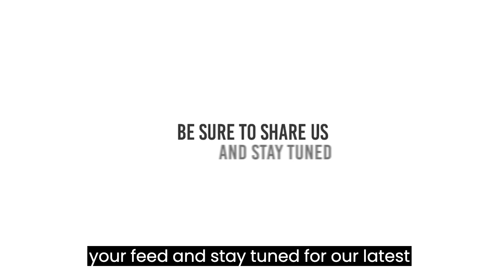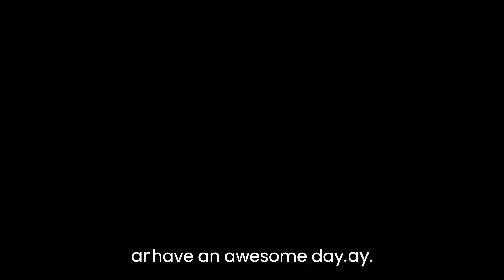Active Encouragement | Everlasting Love | Episode #240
Complete Christian "Active Encouragements" are uploaded daily as a tool for you to grow in faith, life, love and the fruit of the Spirit (Galatians 5). We thank you for your love and faithfulness to our channel. We are a 501c3 organization located in St. Louis MO with local and global outreaches and partnerships. We need your help in advancing the Gospel of Jesus Christ and any type of support helps us tremendously in keeping this channel going. or you can send monetary, nutritional, clothing, water bottle, gift card, Bible, and any assistance placed on your heart directly to our location at 5415 Columbia ave St Louis MO 63139. Thank you for your love and support. Bless you and have an awesome day!!!